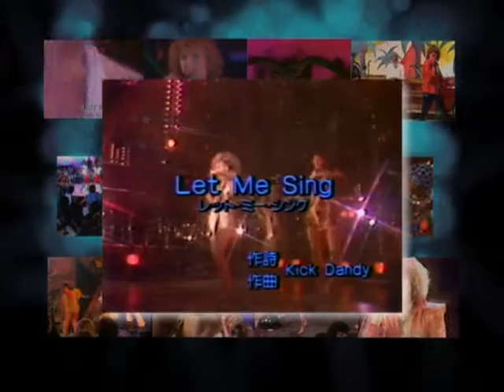Emly Starr - TV Show compilation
TV Show compilation Emly Starr